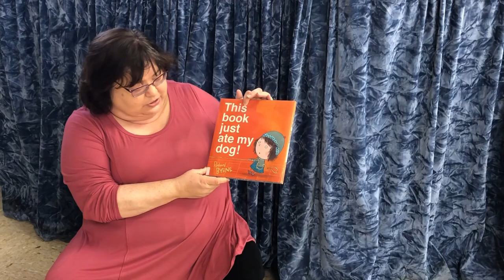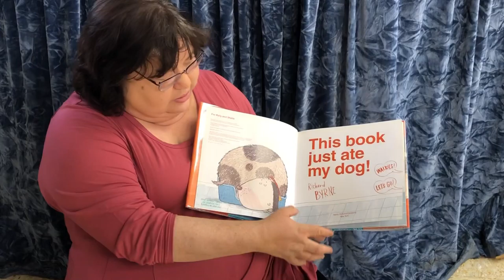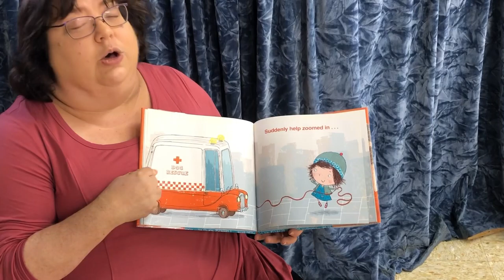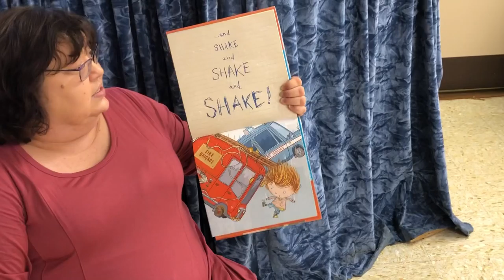Join our Pet Parade!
Help us celebrate National Library Week by participating in our Virtual Pet Parade! Submit photos of your pet by April 7th at 5:00 pm. Don’t have a pet? We’d love to see a drawing of your dream pet.